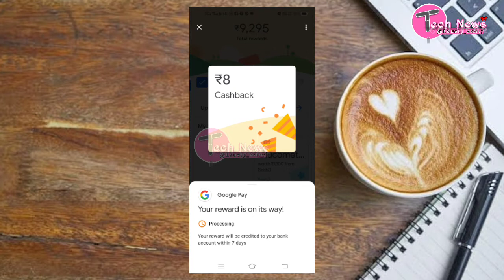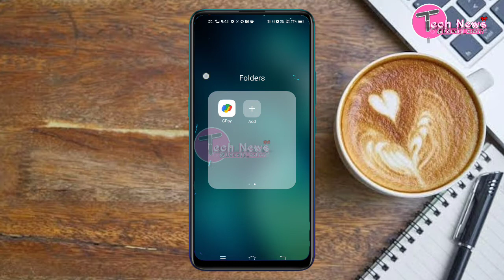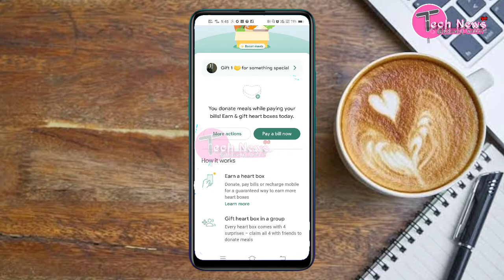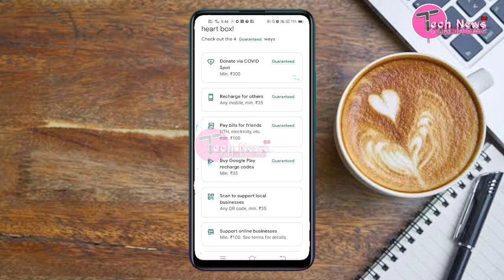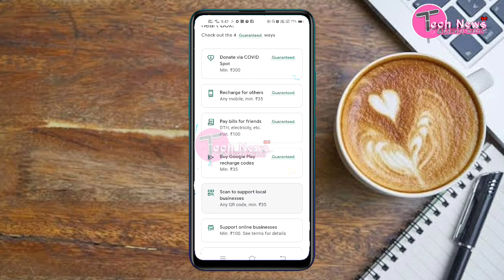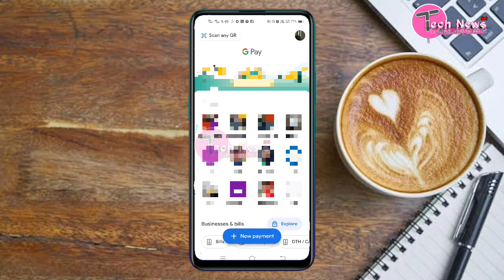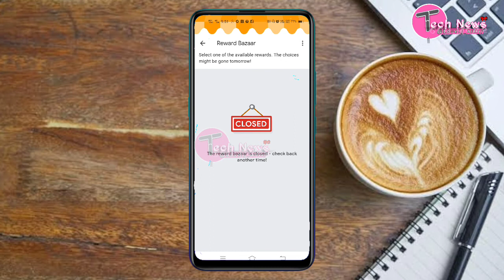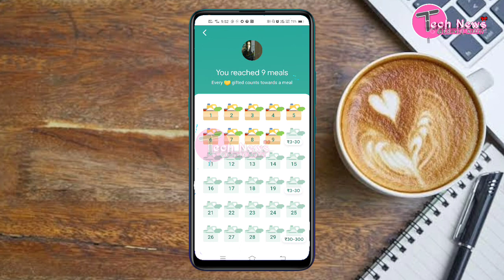Google Pay i-care Offer 2021| Google Pay heart Box | Google Pay i-care Meal pura Kaisa Kare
To aj ki is video me apko btane wala hu
Google Pay heart box kaise pura kare,
Google pay heart kaise claims kare,
Google pay I care meal kaisa pura kare,
Yen sab ap janege step by step puri jankari apko milegi to chaliye Google pay I-care offer ko pura krte hai or Google pay rewards kamane liye video dosto me share krege

Unlimited earning Dosto ko refer kare or kamaye
Google pay download kre

        Your Questions:-
1.Google Pay New Offer,
2.Google pay i care offer,
3.google pay heart box offer,
4.Google pay offer,
5.google pay,
6.gpay i care offer,
7.google pay icare offer,
8.gpay new offer,
9.gpay bug,
10.Google pay heart offer,
11.gpay new trick google pay meal offer,
12. google pay unlimited trick,
13.google pay i care offer unlimited trick,
14.google pay heart box trick ,
15.google pay 2021 new offer,
16.gpay heart box offer,
17. how to collet meals in google pay i care ,for india offer,
18 gpay i care for india offer ,
19.gpay meal offer,
google pay i care for India offer,
google pay new offer,
google pay i care offer,
how to collet meals in google pay i care for india offer
how to collet reward box in google pay i care for india offer

important links:-

phone pe refer and earn  200 rupees in hindi

mobikwik account kaise banye

   सबसे पहले इस tech news hindi channel
     शुक्रिया
          धन्यवाद
             thanks